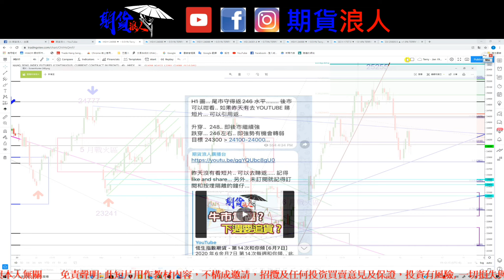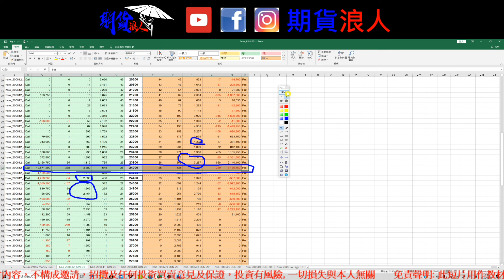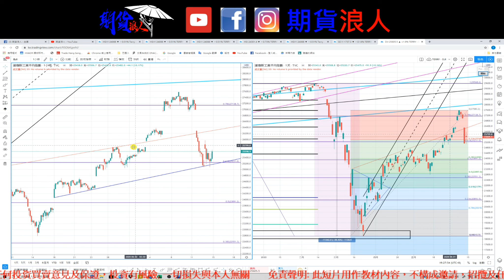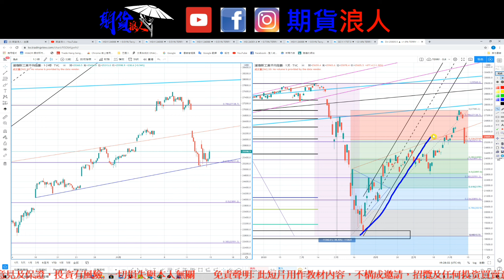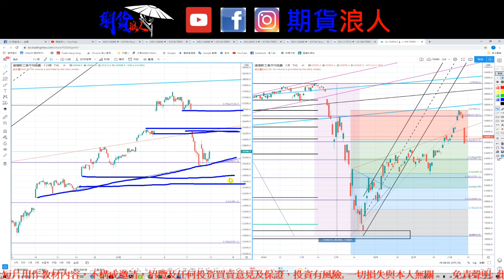恆生指數期貨 - 第15次和你傾 [6月13日]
2020 年6金月13日

第15次每週和你傾.